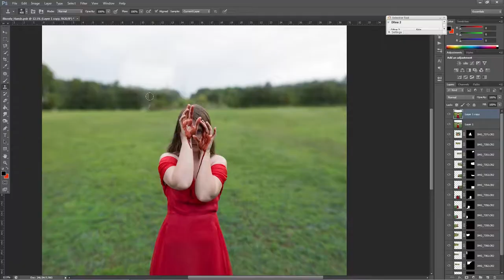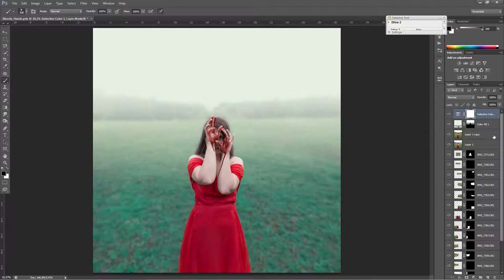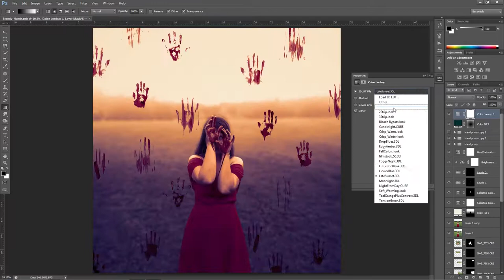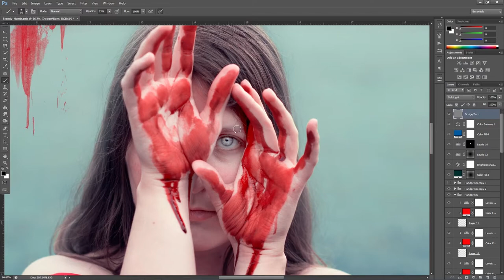Water Wednesday: Cope Using Photography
Hey my wonderful dreamers! I am so excited to bring to you a new little series of videos. It's something I've been wanting to do for a while and after many fails, I finally was able to put everything together. I've had this video finished for a while now and was waiting for the perfect time to post it. Though I still have a lot to work on, it will all get better with practice.

You're probably wondering why it's called "Water Wednesday". Aside from wanting a series title that was unique, these videos are going to be very transparent, like water. I will be talking about a variety of topics related to photography and how to use photography to tell your unique story. In the next video, I will be going over the beginning stages of bringing your visions to life through storytelling photography. I'll be releasing videos my story in more of a real time manner. They're going to be really open and I hope you all will be open, too.

Thank you all so much for being a part of my journey. I'm super excited to be creating again after a long time of silence.

Extra Info
Yes, I do take commissions on creating a unique piece special for you. I do also sell my prints. They're available through my website and all information can be found there.